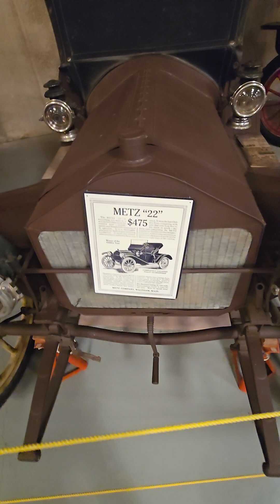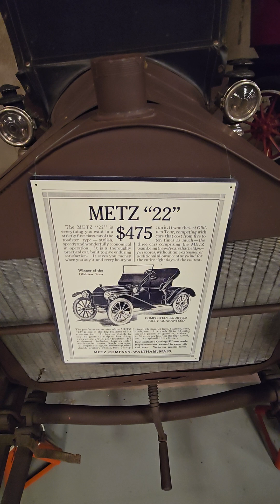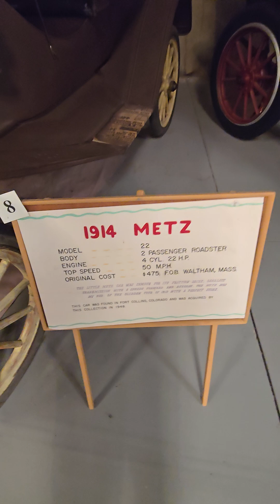story investing romantic family automobile classics 1million silverghost Liquidators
we are done we are frustrated we are aggravated we need to stand up speak the truth make a change